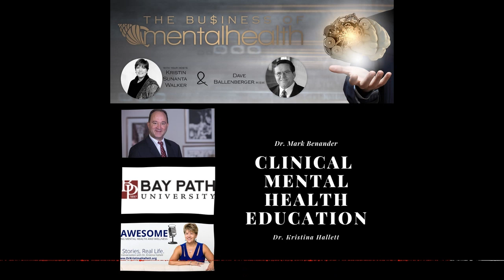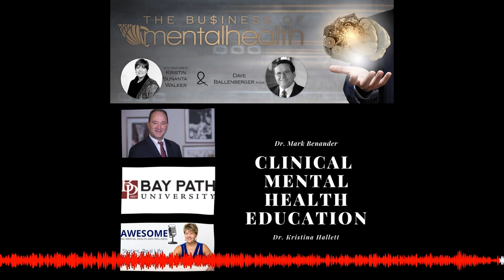Mental Health Business: Clinical Mental Health Education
Dr. Mark Benander, Dr. Kristina Hallett and Kristin discuss coming from the clinical world of mental health into the academic world. We have a shortage of mental health counselors and that must change especially as suicide rates are higher than ever. People are in need of professionals and educators in mental health in our increasingly stressful and disconnected society. Tune in as Dr. Benander discusses his career path in this field which includes work in the field of Autism and Refugee Trauma.

Mark Benander, PhD is the program director and full-time faculty member of Bay Path University's graduate psychology programs in Developmental Psychology and Clinical Mental Health Counseling. He brings extensive clinical practice and teaching experience to his role at Bay Path including online teaching experience at St. Leo University. Dr. Benander earned the Ph.D. in Counseling Psychology from the University of Massachusetts, Amherst along with two master’s degrees, one in psychopharmacology from the Massachusetts School for Professional Psychology and the other in counseling psychology from the University of Massachusetts, Amherst. He also earned a mastery certificate from Harvard in international refugee trauma recovery.

Dr. Kristina Hallett is a clinical psychologist, author, international speaker, and professor at Bay Path University. She is also the host of the Be Awesome podcast on Mental Health News Radio Network.